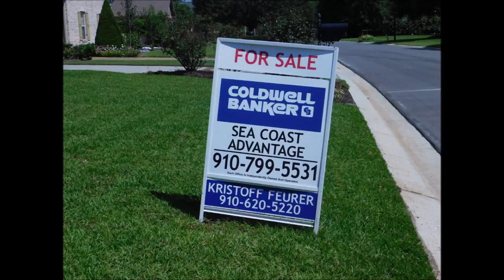4217 Aftonshire Dr. Wilmington NC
4217 Aftonshire Dr. Wilmington NC - Kristoff Feurer with Coldwell Banker Sea Coast Advantage

Absolutely beautiful brick home in sought after Georgetowne. This well maintained and updated home on the quiet street of Aftonshire is ready to move into! This open floor plan is perfect for entertaining. Relax on the front porch or rear three-season sunroom overlooking a lovely landscaped yard. Features include: hardwoods in main living areas, kitchen has custom cabinets, tile back splash and bar area, master bathroom has heated ceramic tiles, jacuzzi tub and walk in shower, large master bedroom with huge walk in closet, new dishwasher and carpets (2016), brand new water heater, HVAC less than 3 years old, security system, whole house audio system, huge pantry, large floored attic, irrigation system on well water, frog/fourth bedroom has its own bath and two closets, split bedroom floor